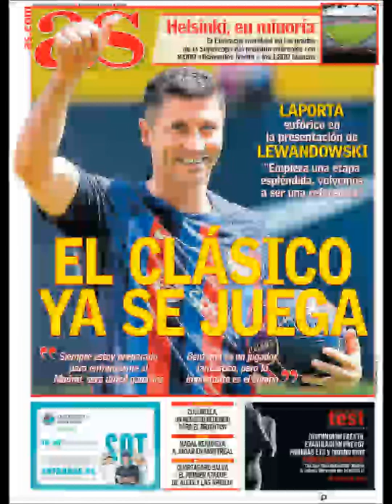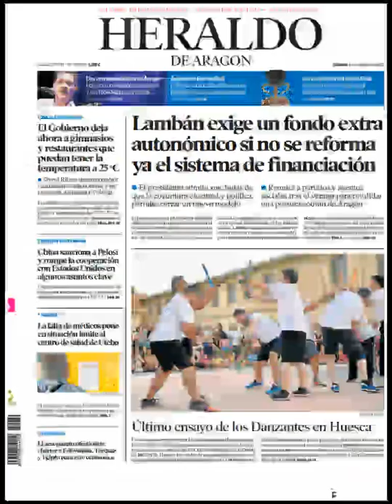Noticias Sábado 6 Agosto 2022 Principales Titulares Portadas Diarios Periódicos España Spain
Principales Titulares de Noticias en Portadas Diarios Periódicos Españoles del Sábado 6 de Agosto de 2022 ¿Que le Parecio este día?